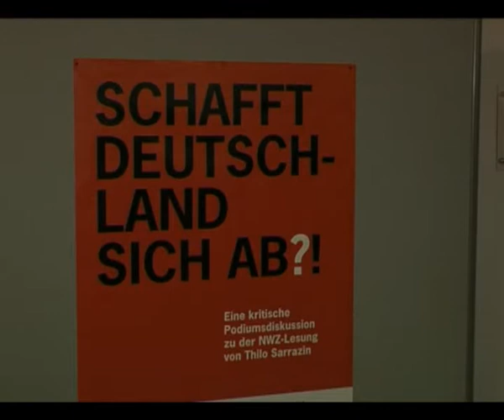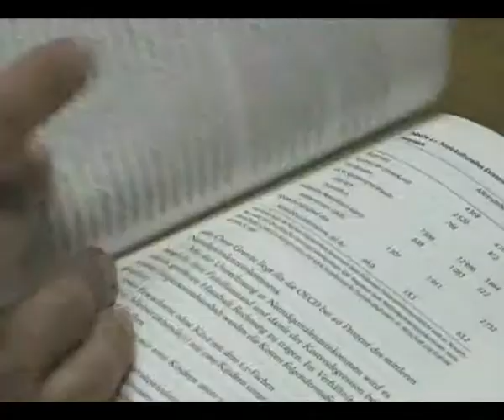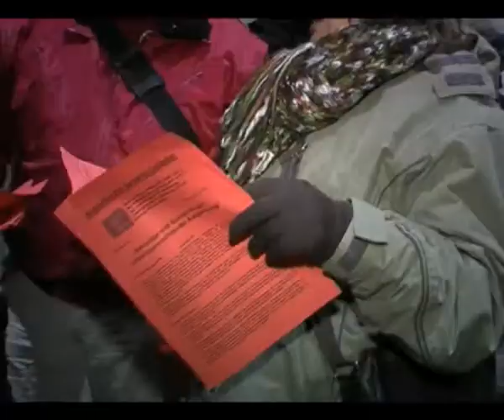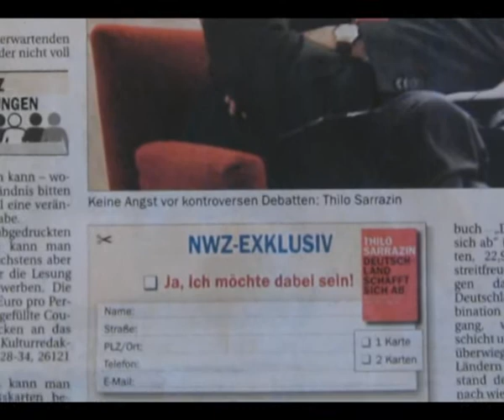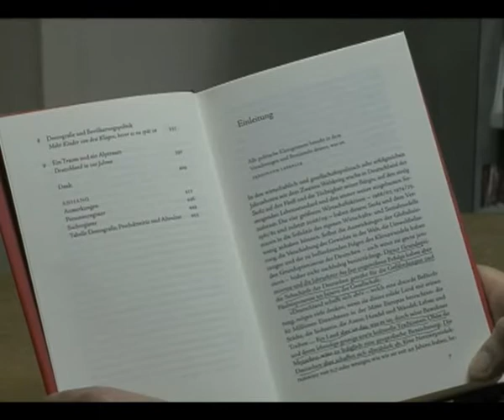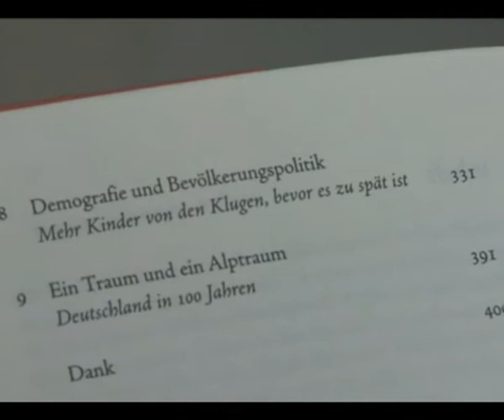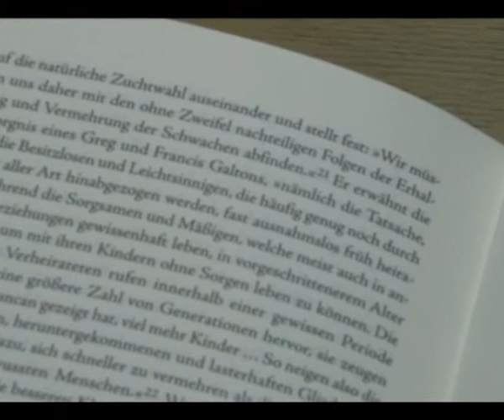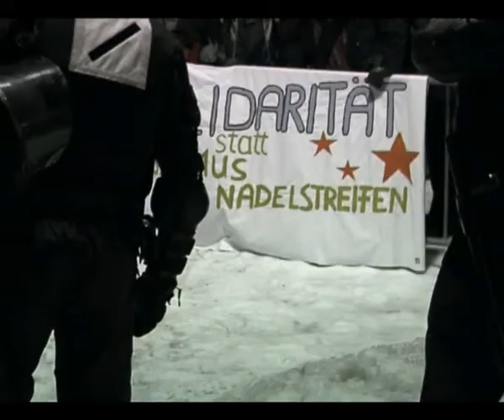Sarrazin in Oldenburg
Räumchen-wechsel-dich in Oldenburg: Die Nordwest-Zeitung lud Thilo Sarrazin zu einer Lesung am 5. Januar 2011 ein - und schloss sowohl die Hinzuziehung eines Gegenredners als auch die Akkreditierung von Pressevertretern aus. Sarrazin-Kritiker organisierten daraufhin eine Gegenveranstaltung - und schließlich fand keine der beiden Veranstaltungen dort statt, wo sie ursprünglich geplant war.